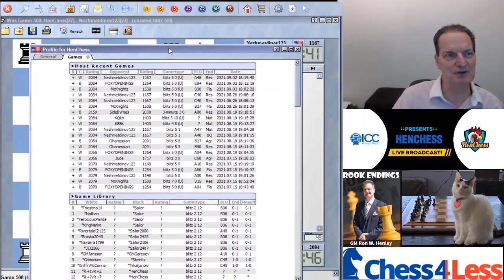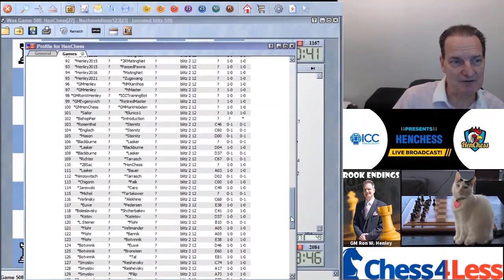HenChess on ICC! 2921-09-02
GM Ron Henley plays blitz with ICC members while LIVE in Twitch!